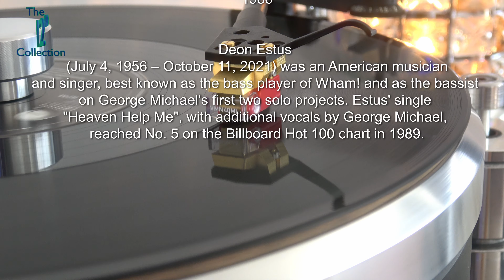Deon Estus – Spell (12inch extended version) - HQ vinyl 96k 24bit Captured Audio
Deon Estus
Spell   (12inch extended version)
1986

audio captured, edited at 96k 24bit (using Adobe Audition)